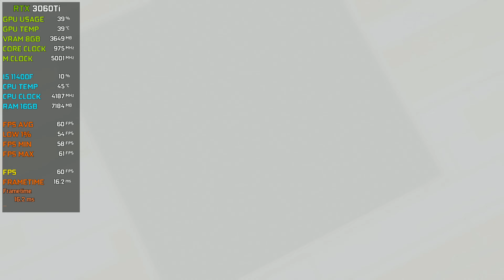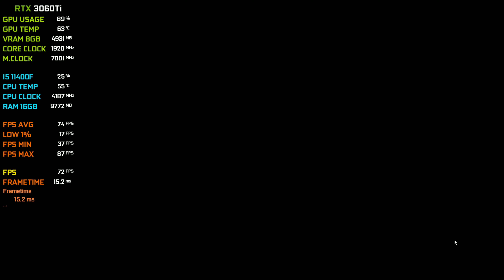RTX 3060Ti in 2023 - Test in 15 Newly Released Games!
0:00 : Hi-Fi Rush
2:58 : Uncharted 4
6:04 : Witcher 3 Next Gen
8:26 : The Callisto Protocol
12:10 : Need For Speed Unound
14:35 : Spider-Man Miles Morales
16:20 : Spider-Man Remastered
17:46 : Hogwarts Legacy
19:35 : Gotham Knights
21:06 : Fortnite Chapter 4
23:57 : Evil West
25:39 : Forspoken
28:18 : Warzone 2.0
31:32 : A Plague Tale: Requiem
33:45 : Dead Space Remake
(WITHOUT RECORDING +2-4 FPS MORE)

► PC SPECIFICATIONS
► Case: XIGMATEK VENOM X
► CPU: Intel 11th Gen I5 11400F 2.6 Ghz
► GPU: Nvidia Geforce RTX 3060TI 8GB GDDR6
► Ram: GSkill Ripjaws V Series 16GB DDR4 3200mhz
► Motherboard: Gigabyte H510M-H
► Cooler: Cooler Master Hyper H410R
► SSD: Kingston NV1 250GB M.2 2280 NVMe
► HDD: Seagate Barracuda 4TB 7200RPM
► PSU: Corsair CV650 80+ Bronze
► OS: Windows 11 Pro 64Bit Edition